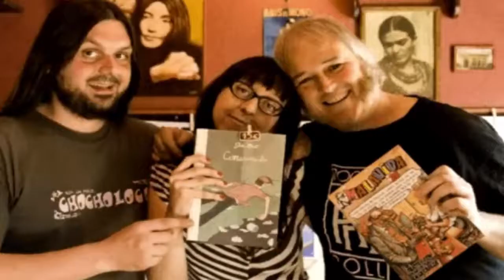Pequeña Iru- Estos son los Malavida-GranBob